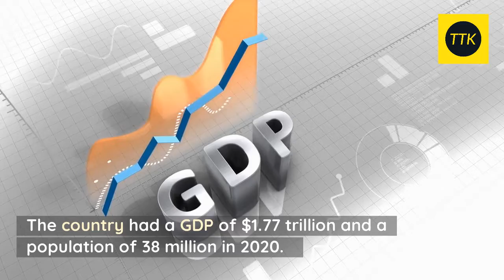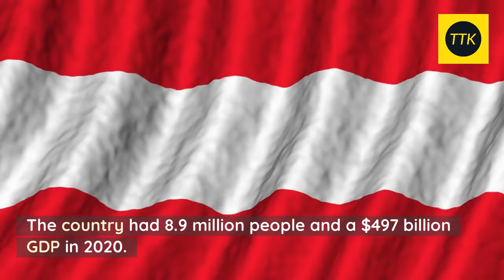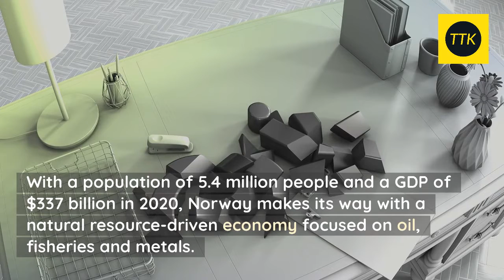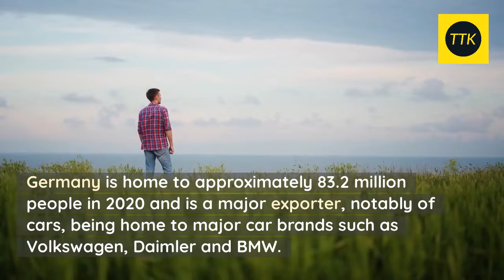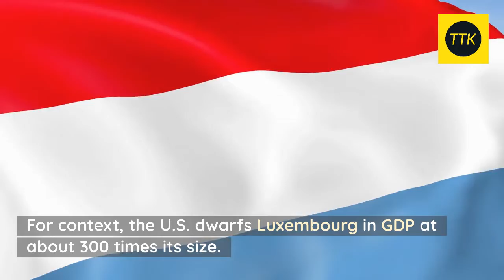Top 10 Countries With The Highest Per Capita Income In The World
1. Luxembourg
 Luxembourg's per capita income was $63,000 in 2016, making it the highest in the world. Its GDP grew at 4.8 percent over the past decade, faster than any other country.
 2. Qatar
 Qatar had the second-highest per capita income in the world last year, at $77,000. The nation's economy is fueled largely by oil exports and real estate investments.
 3. Brunei Darussalam
 Brunei's per capita income came in third place in our ranking, at $76,000. The tiny Southeast Asian nation of just 408,000 people is dependent on oil revenue, and its government has earned international criticism for its harsh treatment of dissenters.
 4. Switzerland
 Switzerland has long been known as a wealthy tax haven where capital gains are taxed at less than 2 percent. But its recent economic boom has spawned a housing bubble and increased demand for imported goods.
 5. Australia
 Australia had the fifth-highest per capita income last year, at $72,000. Like many developed countries, its economy is heavily reliant on mining activity, but high prices for iron ore have hurt its balance of payments.
 6. Canada
 Canada ranked sixth, with a per capita income of $71,000. It's highly industrialized economy is centered around natural resource extraction, especially oil, but the global price crash has taken a toll.
 7. Ireland
 Ireland came in seventh, with a per capita of $70,000. While its banking sector has recovered well, its unemployment rate remains stubbornly high.